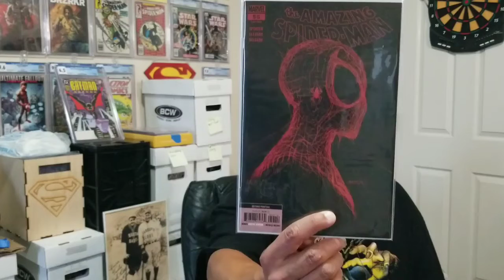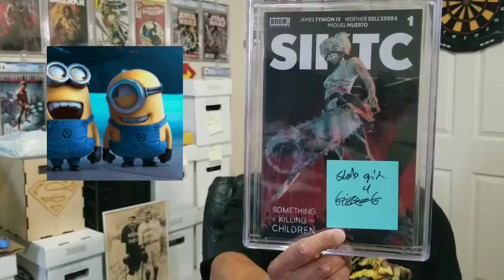WINNING 🔥🔥🔥 AWESOME WINS FROM WHATNOT 🔥🔥win comics .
brys comics whatnot carlos collects comics YouTube my EBAY store